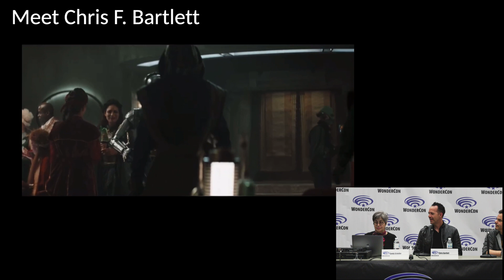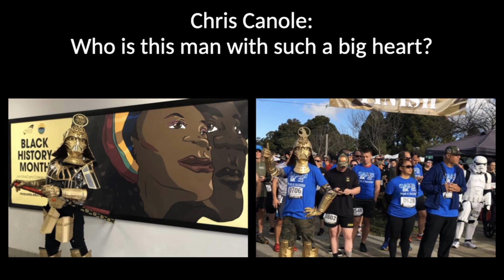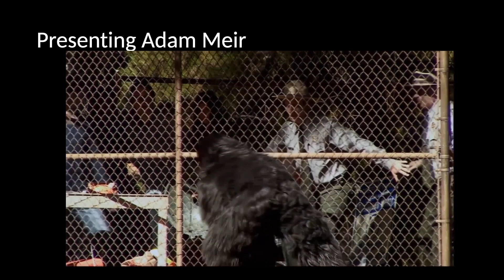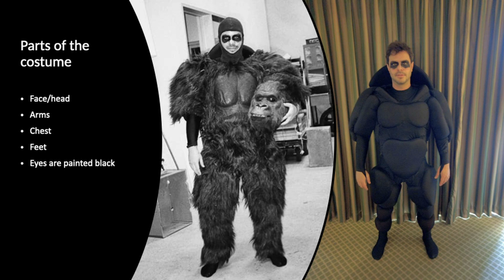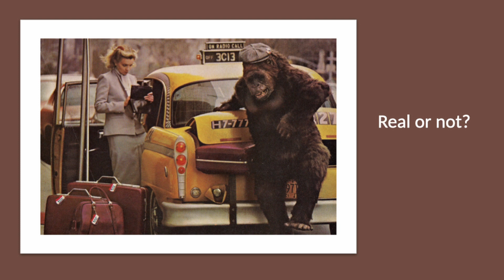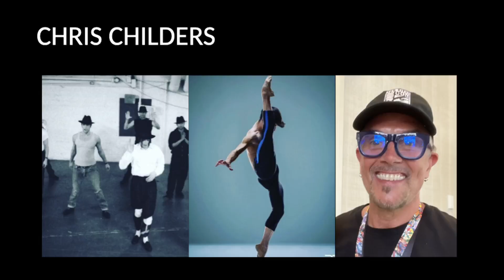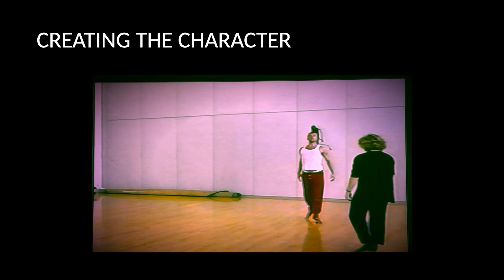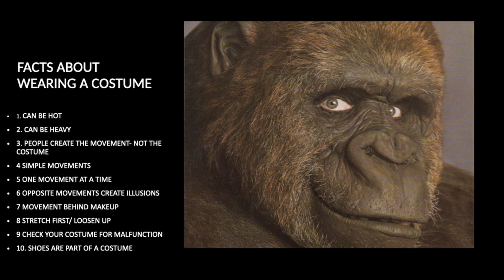WonderCon Movement behind the costume 2024